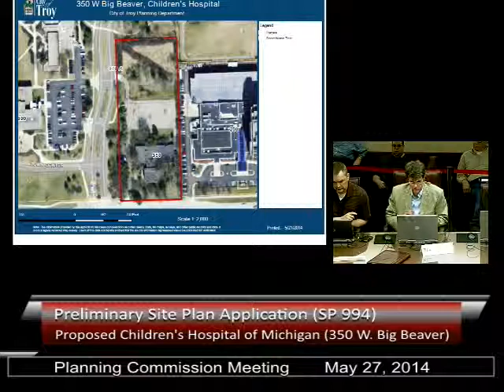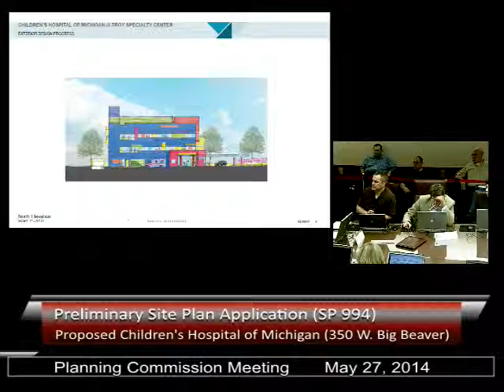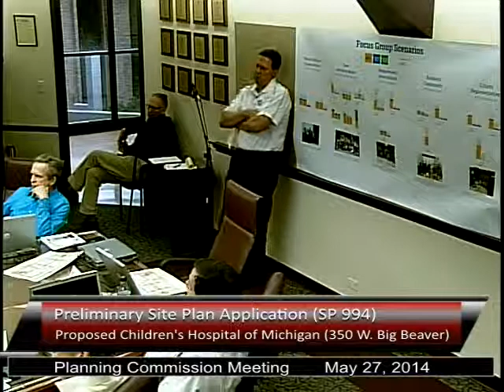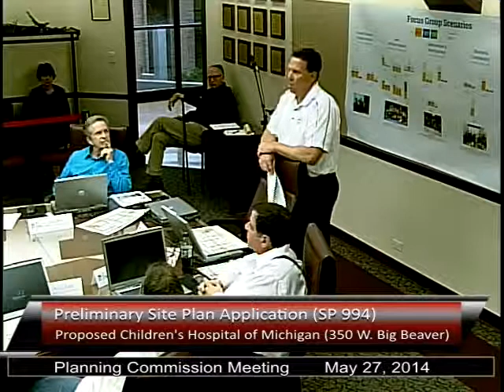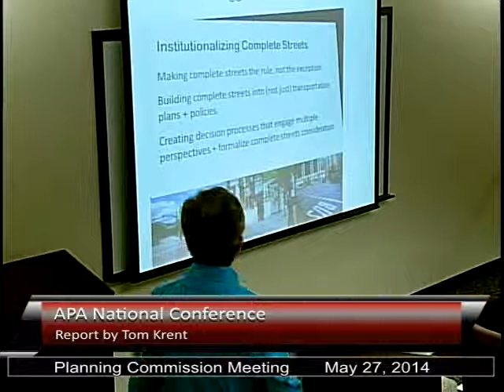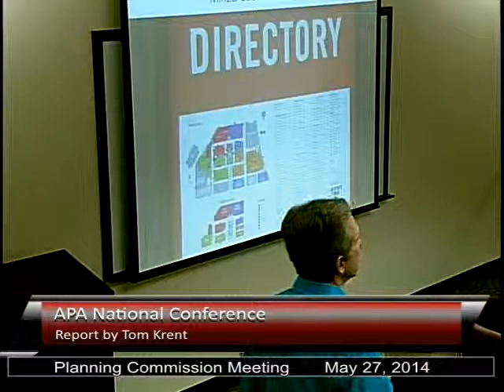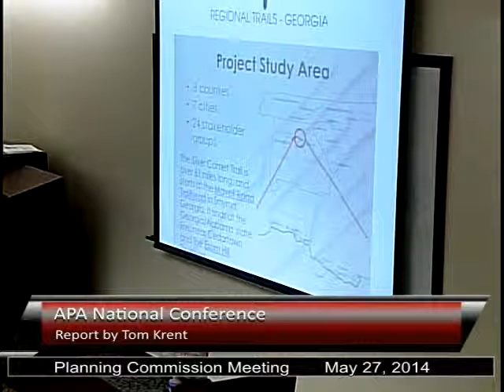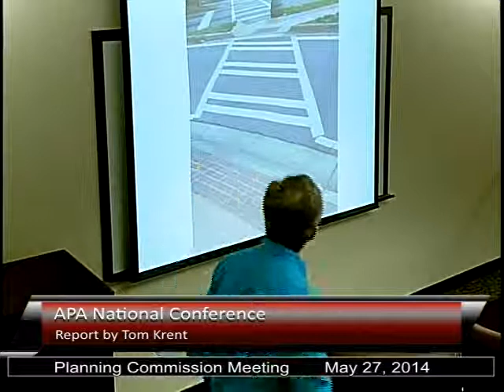Planning Commission Study Meeting May 27, 2014